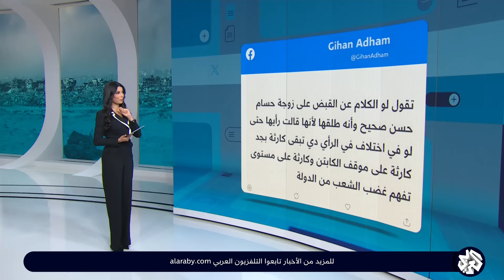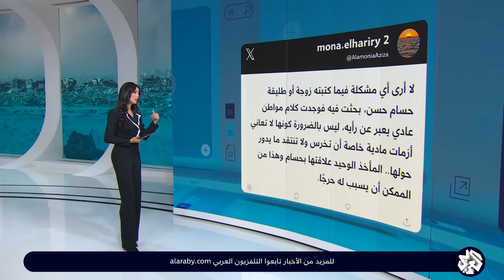أين اختفت زوجة مدرب المنتخب المصري بعد انتقادها انقطاع التيار الكهربائي؟ | تواصل